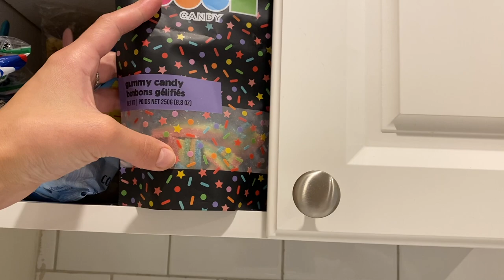VLOG: meet our new roommate!! making coffee at home, unboxings, and more!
welcome to another day in my life living in NYC!  Feeling extra grateful to live in this amazing city and I'll be taking you guys through SOHO, chatting a ton and giving even more home updates!
xxJenna

Items Mentioned:
Boucle Pillows
White Bedding (on sale!!)
Coffee Syrups
Matching Sweat Set
Glass Straws
White Socks